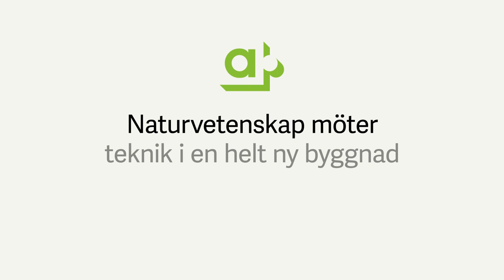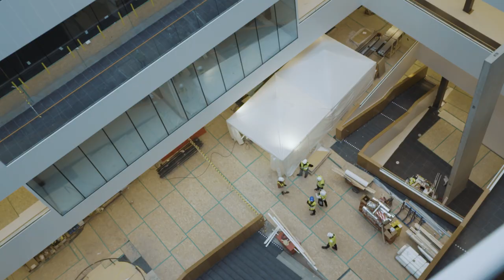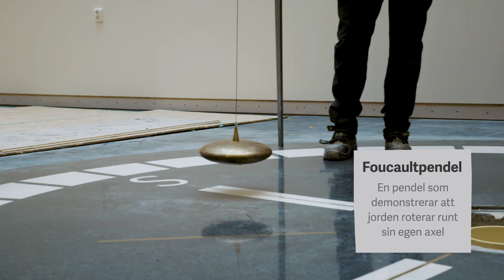Nya Ångströmlaboratoriet - Naturvetenskap möter teknik i en helt ny byggnad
Utbyggnaden av Ångströmlaboratoriet har pågått sedan oktober 2018 och nu börjar den sista etappen, hus 10, bli färdigställd. Träffa flera av dem som varit involverade i att skapa det som ska bli en kreativ och tvärvetenskaplig miljö för forskning och utbildning inom teknik och naturvetenskap. Passa på att ta en tjuvkik in i lokalerna nu under den allra sista byggperioden.